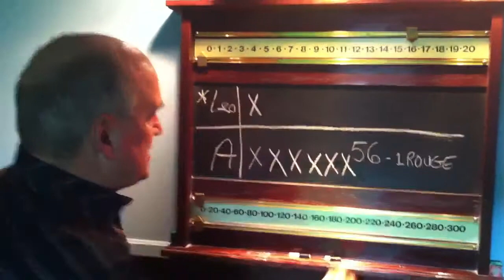Vole 58 une rouge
Commentaire de Andre Dupont apres un match de  snooker entre lui et Leo Lefebvre